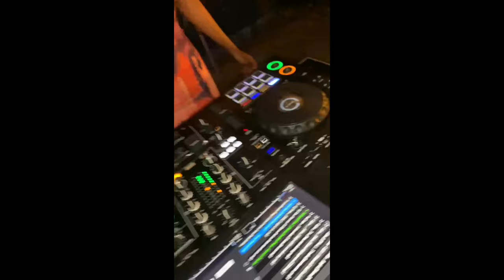ARANDIS VLOG|| NAMIBIAN YOUTBER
Welcome back mylove.
love you.